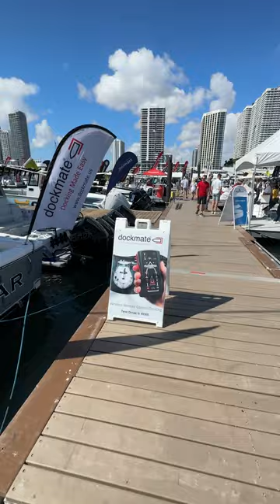Dockmate | The Miami International Boat Show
It was great to see some customers who are very satisfied with their investment in our product, along with potential new customers who stopped by the booth and slip to learn more about its amazing benefits.

Boat Show Specials:
• Installation Included
• 30 Day Money Back Guarantee

MIBS Locations:
• Booth at Herald Plaza HP 536
• Demo boat at Sea Trial slip 227